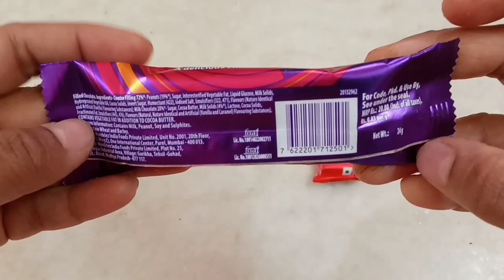Munch vs Fuse vs Kitkat